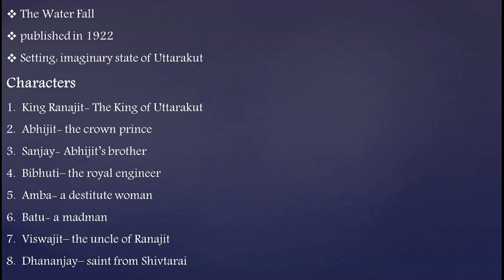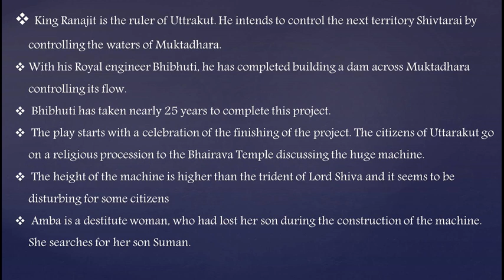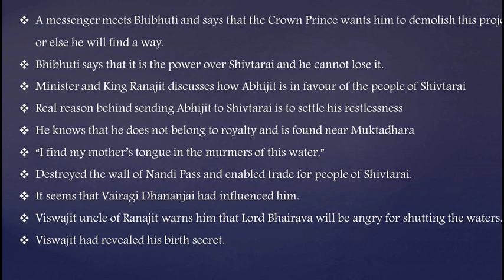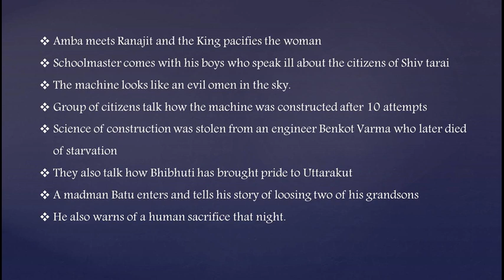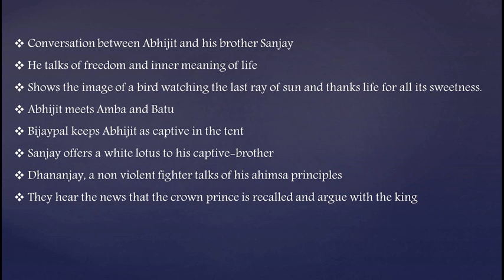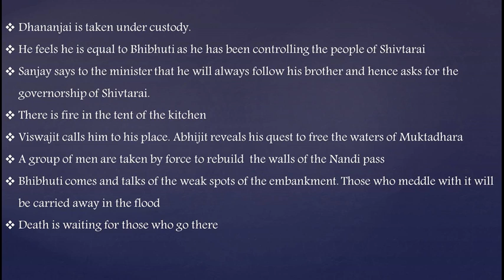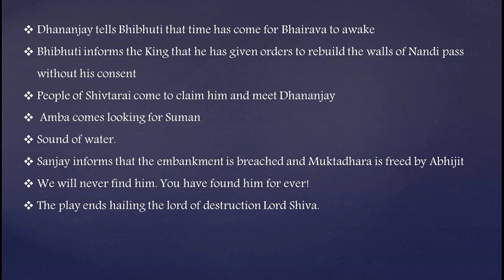Muktadhara by Rabindranath Tagore Detailed Summary in TAMIL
Hi, everyone I have summarised Tagore's Muktadhara here. hope this would be of help. thank u